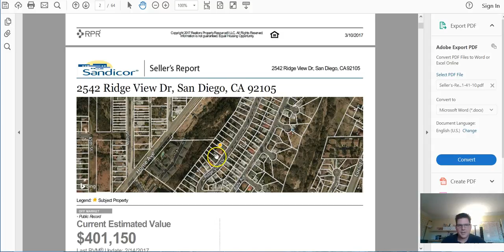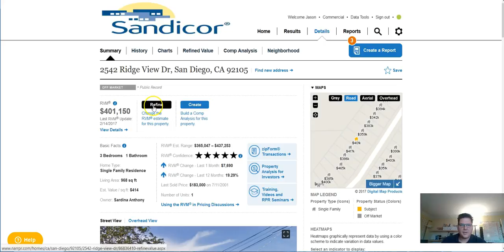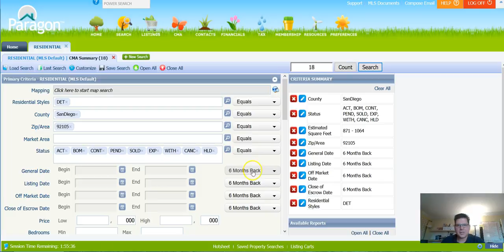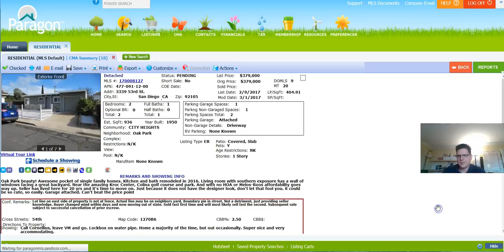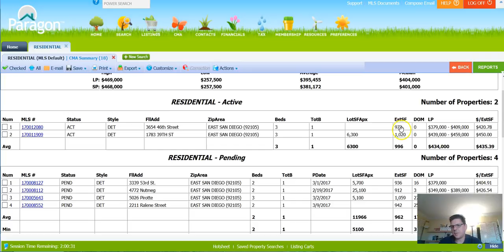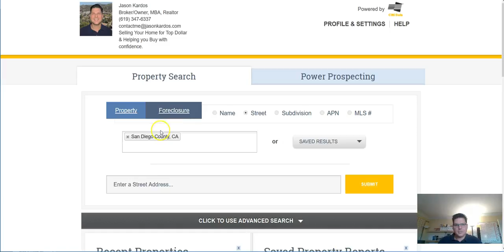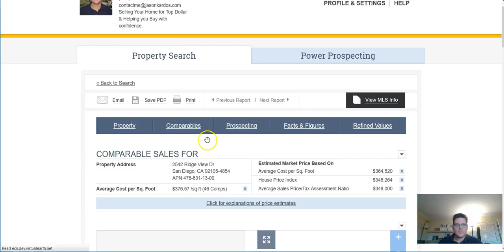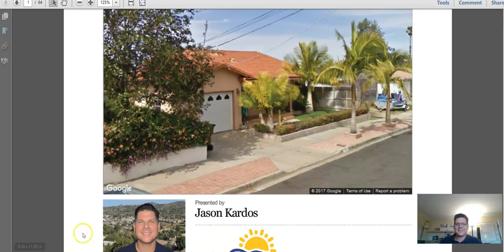Anthony's Ridge View Home Market Data